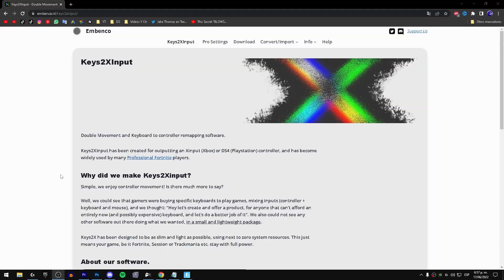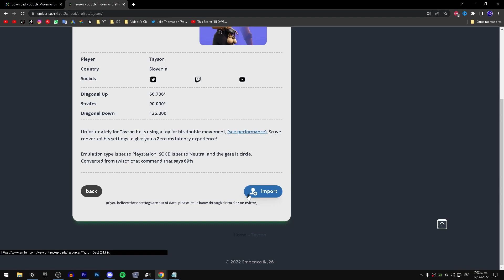Como DESCARGAR Y CONFIGURAR el DOBLE MOVIMIENTO KEYS2XINPUT en Fortnite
Descubre como Descargar y CONFIGURAR el DOBLE MOVIMIENTO KEYS2XINPUT en FORTNITE PC Facil y Rapido!

► Usa Mi Código "FabiG" en Fortnite y Epic Para Apoyarme. Gracias❤